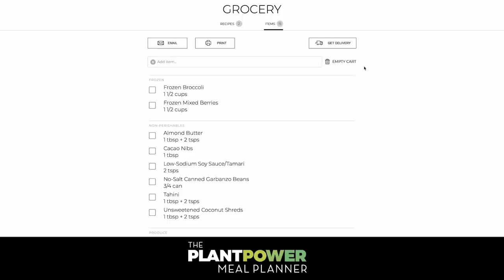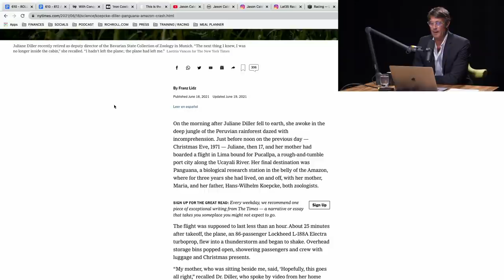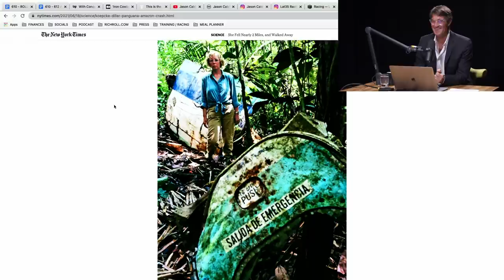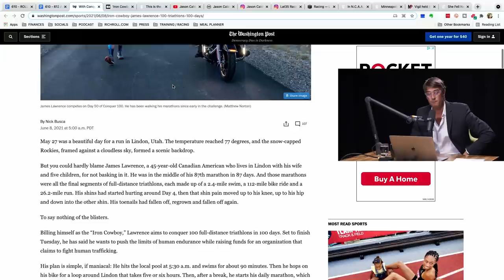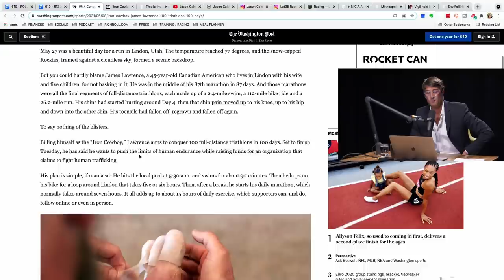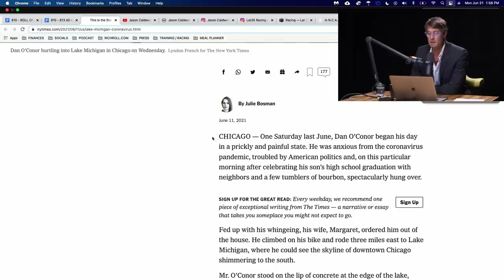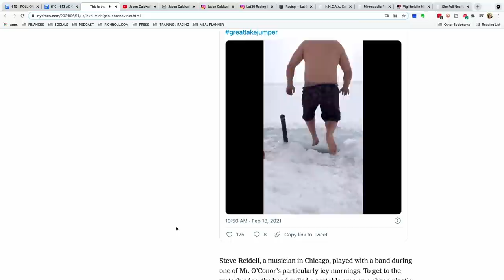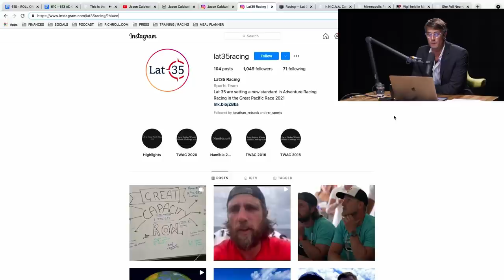He Did 101 Iron-Distance Triathlons in 101 Days | Rich Roll Podcast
Adam Skolnick & I discuss the mental fortitude of the Iron Cowboy, share my interview with Minneapolis Mayor Jacob Frey & explore many other topics, all in this week's edition of 'Roll On.'
✌🏼🌱 - Rich

00:00:00 - Introduction
00:01:47 - The Plantpower Meal Planner
00:03:22 - Adam Update
00:04:39 - Julianne Diller: The Woman Who Fell to Earth
00:12:11 - Rich Update
00:15:20 - The Big Story: Iron Cowboy Recap
00:58:34 - Wins of the Week
01:06:18 - Jason Caldwell & The Great Pacific Race
01:11:35 - Amateurism Is Over for NCAA
01:19:15 - Intro to Mayor Jacob Frey Interview
01:26:49 - Mayor Jacob Frey
01:28:51 - Mayor Frey's Amazing Running Accomplishments
01:34:15 - Parallels Between Running & Being a Mayor
01:39:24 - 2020: An Unprecedented Year for Minneapolis
01:45:02 - The Path Forward for Racial Justice
01:48:22 - Truth Lives in Nuance
01:51:20 - The Debate on Police Reform
02:00:27 - The Unique Powers & Responsibilities of a Mayor
02:06:29 - “You're Neither As Good Or Bad"
02:10:41 - Trump's Controversial Tweet
02:11:54 - A Day in the Life
02:17:22 - Maintaining a Passion for Running
02:21:33 - Future Desire in Politics
02:23:56 - Leadership Role in Wellness
02:28:33 - Cross-Country Ski
02:29:40 - Parents Were Professional Dancers
02:31:50 - What's Misunderstood About Minneapolis?
02:34:39 - Closing Remarks

I LOVE MAIL! SEND IT HERE:
29617 Agoura Rd.